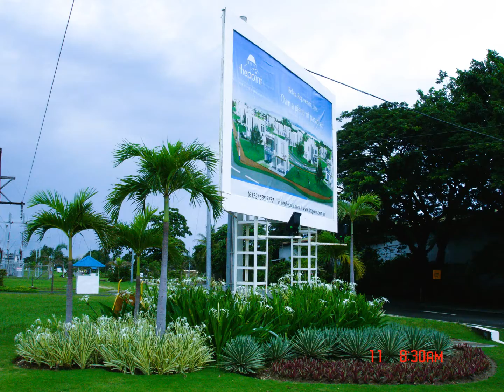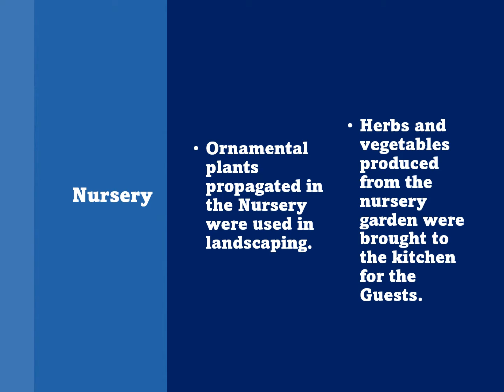The Philippines Santorini of the North Thunderbird Resorts Poro Point 2009 to 2015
Poro Point is made up of coralline limestone. Selection of plants were based on the plants' ability to withstand adverse conditions, plants used were able to tolerate prolonged periods of drought as irrigation water is limited by the amount supplied by the STP. There is not much topsoil, unless the area is newly cultivated. Landscape at that time was mostly made up of topiaries. A nursery was installed to minimize cost in landscaping, it served as the powerhouse of landscaping. An organic garden was also located in the nursery, vegetables and herbs were planted and farm produce were delivered to the main kitchen for the guests to enjoy. A practice putting green for golf players was installed. The grass used was Paspalum sp. it was sourced from The Cliffs, the 9-hole golf course. The plant nursery provided all the indoor plants that the Hotel and Casino required at the time.